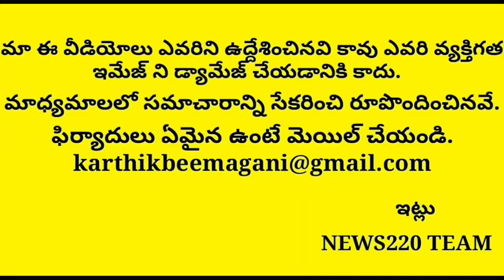Omg! Chandrababu New Ideology..?? Will It Work..? High Tension In Tdp Party | News220